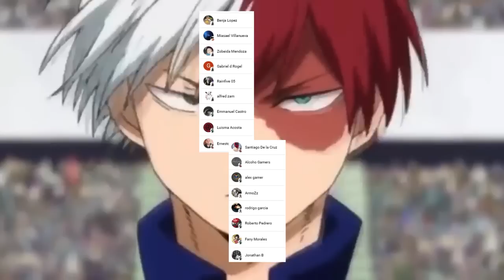SHOJI es un VERDADERO HEROE 🤯 SPINNER esta ROTO !!! Boku no Hero Academia 371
HOLA AMIGOS LES TRAEMOS UN NUEVO VÍDEO ESTA VEZ LA REVIEW DEL MANGA 371 DE BOKU NO HERO ACADEMIA, DONDE VIMOS UNO DE LOS MOMENTOS MAS IMPRESIONANTES YA QUE VIMOS EL ENFRENTAMIENTO ENTRE SHOJI Y SPINNER, DEJENME SU OPINION EN LOS COMENTARIOS.